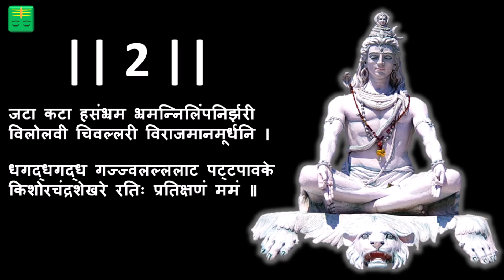2. Shiv Tandav Stotram with lyrics and meaning in Hindi | Powerful Mantra of Shiv - Shlok 2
रावण रचित शिव तांडव स्तोत्र
Ravan rachit Shiv Tandav Stotram ka Matlab
Powerful Mantra of Shiv by Ravan

Shiv Tandav Stotram Lyrics

जटाटवीगलज्जल प्रवाहपावितस्थले
गलेऽवलम्ब्य लम्बितां भुजंगतुंगमालिकाम्‌।
डमड्डमड्डमड्डमनिनादवड्डमर्वयं
चकार चंडतांडवं तनोतु नः शिवः शिवम ॥

जटा कटा हसंभ्रम भ्रमन्निलिंपनिर्झरी ।
विलोलवी चिवल्लरी विराजमानमूर्धनि ।
धगद्धगद्ध गज्ज्वलल्ललाट पट्टपावके
किशोरचंद्रशेखरे रतिः प्रतिक्षणं ममं ॥